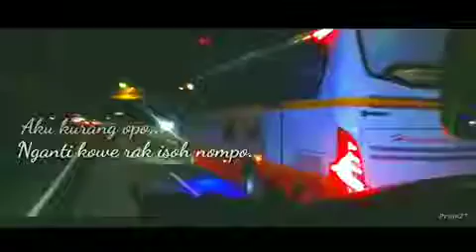Harapan jaya Arena Bus Malam Indonesia